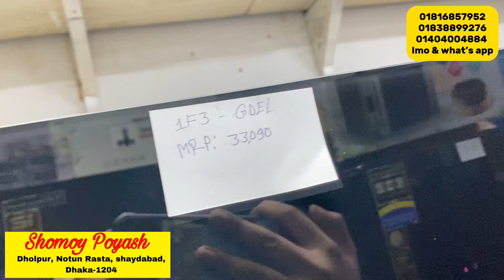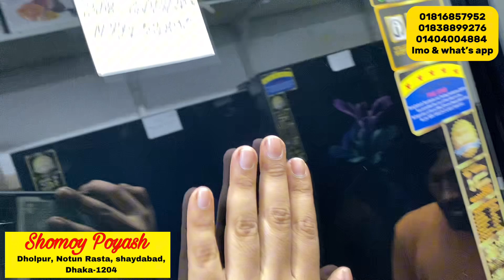Walton Freeze Price In Bangladesh 2024 🔥Walton Fridge 😱Walton Fridge Update Price in BD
Walton Freeze Price In Bangladesh 2024 🔥Walton Fridge Price In BD 😱Walton Fridge Update Prices in BD

Walton Freeze Price In Bangladesh 2024🔥 Walton Fridge Price In BD 😱 Walton Freeze

Address:
HR Electronics,17/2 North Sayadabad,Dhalpur Road,Dhaka-1204

Search Quarries:
walton freeze price in bangladesh 2023
walton freeze
walton
walton freeze price in bangladesh 2022
Walton fridge
ওয়ালটন ফ্রিজ
walton refrigerator price 2023
walton refrigerator
refrigerator
অলটন ফ্রিজ
ওয়ালটন ফ্রিজের দাম
ওলটন ফ্রিজ
walton fridge
walton freeze
ওয়ালটন ফ্রিজ